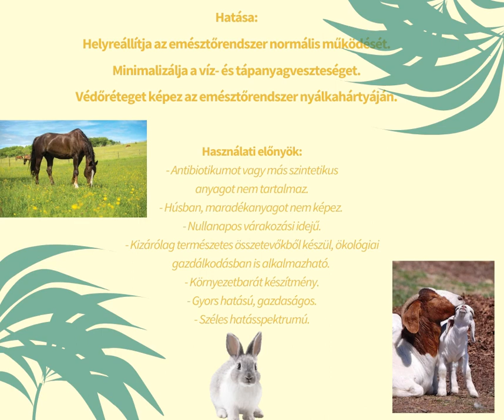Diaroak az állatok emésztésének helyreállítója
HASMENÉSES ESETEK KEZELÉSE  - GYÓGYNÖVÉNYEKET ÉS KAOLINT TARTALMAZÓ KÉSZÍTMÉNY HASMENÉSES ESETEK KIEGÉSZÍTŐ KEZELÉSÉRE

A Diaroak 13 gyógynövény és kaolin tudományosan összeállított keveréke különböző eredetű hasmenéses esetek természetes anyagokkal történő kiegészítő kezelésére. Kiváló hatékonysággal alkalmazható a legkülönbözőbb eredetű hasmenéses esetekben, illetve állatfajoknál egyaránt.

JAVALLAT: Etetési hibák, nedves, szennyezett takarmány, tápváltás, elválasztás vagy kórokozók miatt fellépő hasmenés kiegészítő kezelésére.

HATÁSMECHANIZMUS:

Elősegíti a hasmenés megállítását.
Helyreállítja az emésztőrendszer normális működését.
Minimalizálja a víz- és tápanyagveszteséget.
Védőréteget képez az emésztőrendszer nyálkahártyáján, megköti és semlegesíti a kórokozókat és az általuk termelt, méreganyagokat, elősegíti kiürülésüket.
Féregfertőzés okozta hasmenés kezelése esetében csak, mint kiegészítő terápia javallott alkalmazása.
ÖSSZETÉTEL:

Kaolin, Tinospora cordifolia, Holarrhena anti­dysenterica (antiszeptikus, görcsoldó), Punica granatum, Cyperus rotundus, Acacia catechu (görcsoldó, antibakteriális, vírusellenes), Aegle marmelos (hasmenéscsillapító, nyugtató, immunmoduláló), Woodfordia fruticosa, Polygonum aviculare, Berberis aristata, Andrographis paniculata, Symplocos paniculata, Zingiber officinale, Salmalia malabarica

ALKALMAZÁS: A port kb. ötszörös mennyiségű vízzel homogén oldattá keverve vagy egyedileg a takarmányhoz keverve szájon át adagolandó.

Szarvasmarha, bivaly, ló: 30 g, borjú, üsző, csikó: 10-15 g

Juh, kecske: 7,5-10 g

Nyúl: 5,0 g, adagolandó naponta kétszer, súlyos esetben hatóránként a teljes gyógyulásig.

Sertés: újszülött malac: 2,5 g, elválasztott malac: 5,0 g, süldő: 10,0 g, felnőtt állat: 15,0 g állatonként, naponta kétszer, min. 3-5 napon keresztül a teljes gyógyulásig, bóluszba gyúrva, vagy egyedileg a takarmányhoz keverve.

Baromfi: egyedileg a takarmányba keverve 0,25%-os arányban 5-7 napon keresztül, vagy az állatorvos utasítása alapján adagolandó.

Galamb: 100 madárnak 30 g naponta egyszer 3-5 napig, vagy az állatorvos utasítása alapján (kevés megnedvesített vagy olajozott takarmányhoz keverve).

REFERENCIA TELEP: Középtiszai Mg. Zrt., HAGE Zrt.

Ellenjavallata, nem kívánatos mellékhatása nem ismert. Alkalmazásánál élelmezés-egészségügyi várakozási idő nem szükséges. Kizárólag természetes alapanyagokból készül.

Tárolás: Szobahőmérsékleten (15-25 °C között), száraz, fénytől védett helyen.

Kizárólag állategészségügyi célra! Gyermekek elől elzárva tartandó!

Kiszerelés: 30 g, 20×30 g-os gyűjtő, 1 kg, 15 kg.

Gyártó: Ayurvet Ltd. (6th Floor, Sagar Plaza, District Centre, Laxmi Nagar, Vikas Marg, New Delhi-110092, India)

Természetes megoldások a modern állattartás számára. Innováció. Bio tanúsítvány, Nullanapos várakozási idő. Kiváló megtérülési mutatók.

Az állatgyógyászati készítményeink természetes alapanyagokból (gyógynövényekből és ásványokból) készülnek, mesterséges hozamfokozókat nem tartalmaznak, nullanapos várakozási idejüek. A magasabb termelékenység, jövedelmezőség mellett elősegítik a gyógyszerhasználat jelentős csökkentését, a fogyasztóvédelmi és környezetvédelmi, valamint európai uniós előírások betartását. A készítmények előnyösen alkalmazhatóak mind nagyüzemben, mind háztáji, vagy biogazdálkodásban.

Hazai és nemzetközi állatorvosi- és agrártudományi egyetemekkel is együttműködünk a gyógynövényalapú gyógyászat minél szélesebb körű megismertetése érdekében.

Garuda Trade Kft.
1136 Budapest,
Tátra u. 24. II.em. 2.